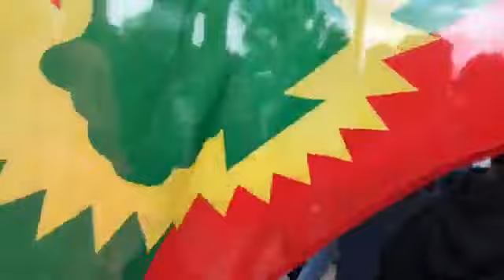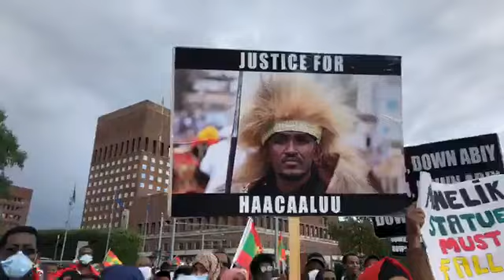Du.a gooticha keenya haacalu hundessatiif hiriira harra biyya noorwe magaala gudditi ooslo keesat...